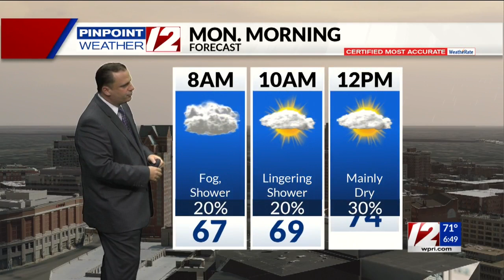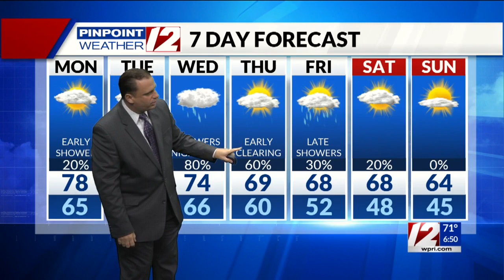Pinpoint Weather 12 Forecast